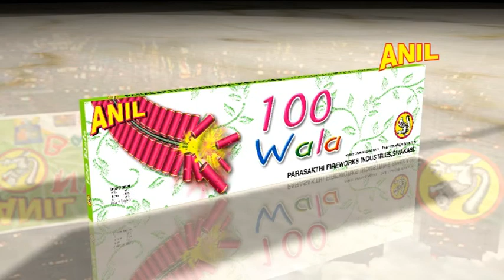100 WALA GARLAND | ANIL CELEBRATIONS | SIVAKASI